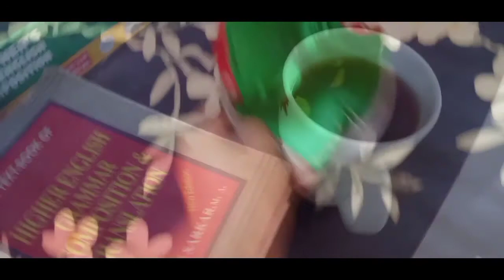বিকেলের নাশতায় পটেটো ওয়েজেস করলাম||মা ছেলে কিছু সময় ছাদে কাটিয়ে আসলাম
7.8.2021